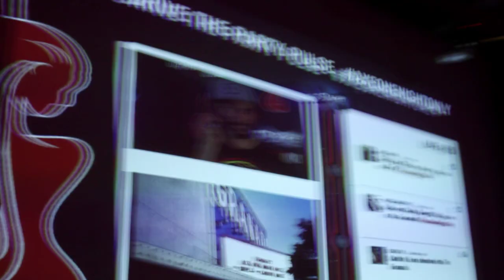AXE One Night Only with Diplo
Here's what happened when AXE teamed up with Diplo, Chiddy Bang and Lunice for a tour of some of the coolest college campuses across the country.